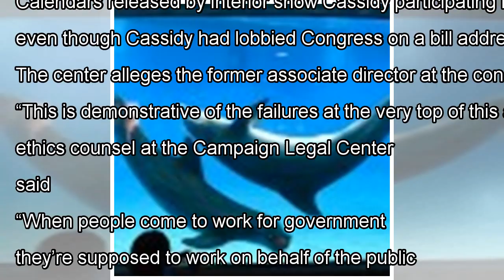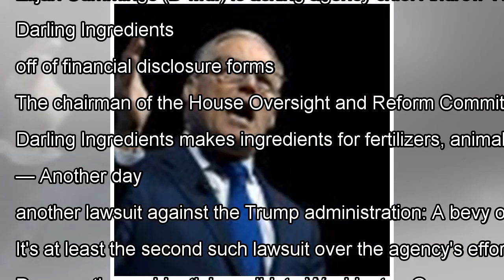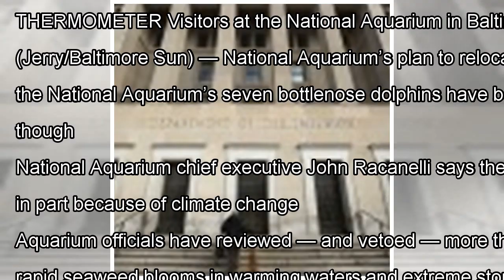Analysis | The Energy 202: Here's why Interior's watchdog is investigating six Trump appointees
THE LIGHTBULB A worker arrives at the Department of Interior. (Mark Wilson/Getty Images) President Trump's often-repeated campaign promise to “drain the swamp” in Washington of special interests is getting yet another test. The Interior Department’s internal watchdog office is looking to see whether...